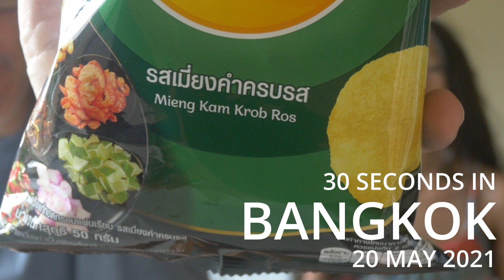30 Seconds in Bangkok | Delicious New Chip Flavour | Episode 13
In day 4 of Chip Week we try the very tasty Mien Kham flavoured chip. I inadvertently give you all the finger and Jasmine is too busy eating chips to say anything!

30 Seconds Films come out every day Mon-Fri and give a brief taste into travel and our life. We are currently in Bangkok, living through the 3rd wave of covid-19.